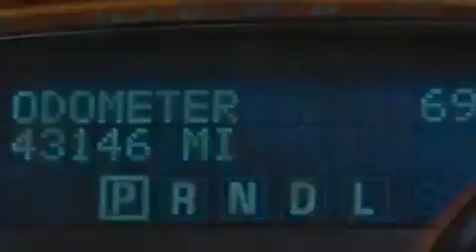2010 Buick Enclave Orlando FL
Haz clic aquí para ver el precio Hemos tenido el honor de servir a la zona de Lake Worth fl , le prometemos que su experiencia superará sus expectativas ! Year : 2010 Make : Buick Model : Enclave Engine : Motor con 6-Cil de 3.6L Trans . : Transmisión Automática de 6 Velocidades Millaje : 43,127 Stock : 64560 Offleaseonly.com 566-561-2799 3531 Lake Worth Rd Lake Worth , fl 33461